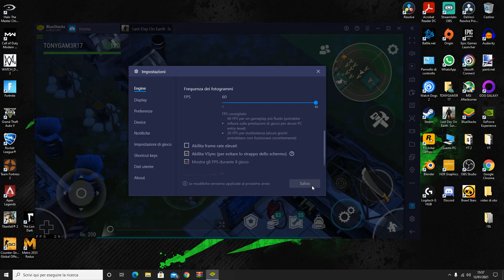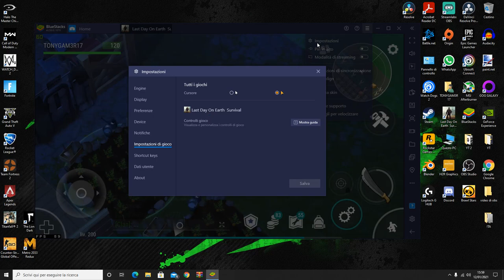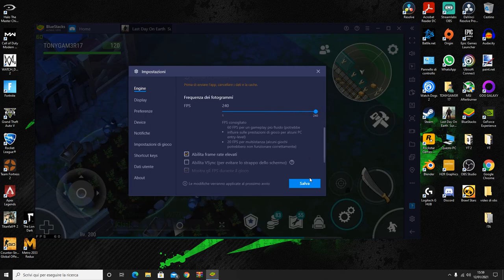COME AUMENTARE GLI FPS E COME VELOCIZZARE BLUESTACKS |TUTTI I GIOCHI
FINALMENTE PORCA MISERIA AAAAAAA FINALMENTE CI SONO RIUSCITO.

VIDEO TUTORIAL
               GAMES---TECH---MICROSOFT
                 WINDOWS 7,8,8.1,10
 VVVVVVVVVVVVVVVVVVVVVVVVVVVVVVVVVVVVVVVVVVVVVVVVVVVVVV